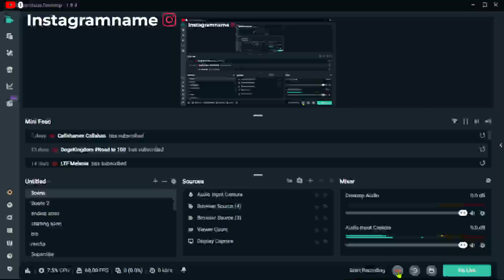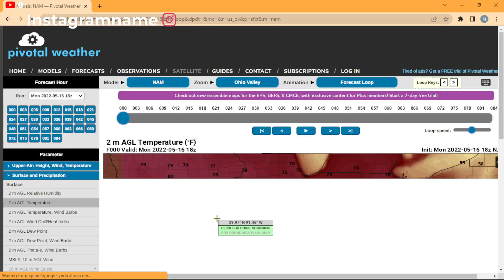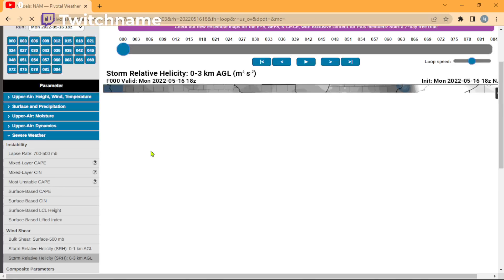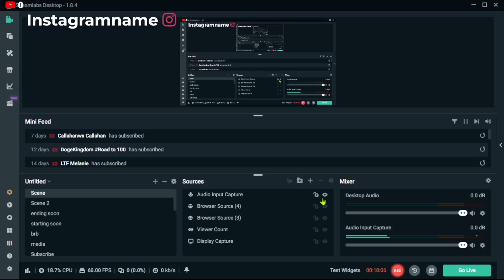WEATHER FORCASTING VIDEO FOR MAY 16TH 2022